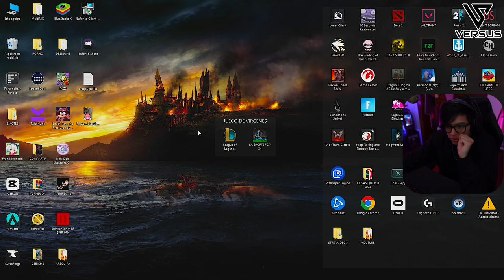💀 Daarick juega PSALM 5:9-13